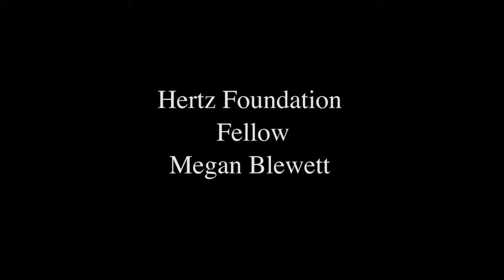Hertz Fellow Megan Blewett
Megan is a senior at Harvard University studying chemistry. She was born in Summit, New Jersey and grew up in the neighboring town of Madison. Megan has long-standing interests in the etiology of central nervous system conditions, in particular autoimmune diseases. Towards this end, while in high school, Megan mapped the geographic distributions of diseases such as multiple sclerosis (MS) in order to identify possible environmental triggers. Megan delved deeper into the chemistry underlying autoimmune conditions when she worked at the Broad Institute the summer after her junior year in high school; for this research she was awarded seventh place in the Intel Science Talent Search. In addition, using the results of her chemical and geostatistical analyses, Megan formulated several hypotheses about the chemical mechanisms underlying MS and published her thinking in two separate papers as sole author. Megan's extension of these ideas to type 1 diabetes was recently selected as a winning proposal in the Harvard Catalyst Type 1 Diabetes Ideation Challenge, the first crowdsourcing initiative applied to academic research ideas.
While an undergraduate at Harvard University, Megan worked for four years in the group of Professor E.J. Corey in the Harvard Chemistry Department. During this time she has studied chemical mechanisms in another context, namely the mechanisms by which reactions proceed. In 2009, Professor Corey, a post-doc in the lab, and she proposed a novel mechanism for generating enantioselectivity in the Jacobsen epoxidation, a proposal which they subsequently extended to oxidative resolutions. Megan is currently studying the mechanism of sulfide oxidations. Both the Jacobsen epoxidation and sulfide oxidations are widely used in the pharmaceutical industry to produce medicines.
Her time in the Corey group has given Megan a heightened appreciation for organic chemistry and, in particular, mechanistic organic chemistry. In the future she plans to attend graduate school in chemistry at Harvard and ultimately become a professor and researcher. Megan hopes to use her training from the Corey group to probe basic chemical reactivity and to study the chemical basis of disease. Improved understanding of diseases at a chemical level remains an important frontier. Progress in this area would give us great insights into the microscopic world that determines the quality of our daily lives.
In her spare time, Megan enjoys training for marathons and developing websites for managing medical data. Megan has studied Mandarin Chinese since she was seven and is preparing for the HSK, the Chinese government's test of language fluency.